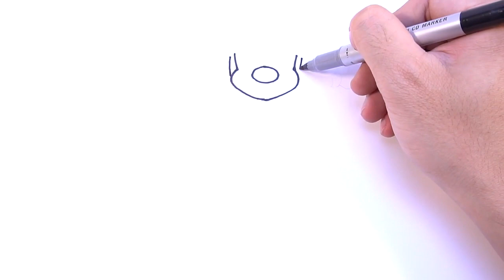how to draw Super Mario